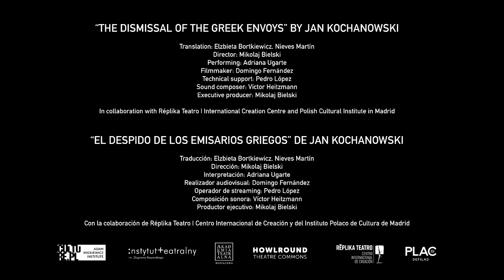The World Reads Jan Kochanowski from Madrid — Adam Mickiewicz Institute on Sunday 30 June 2019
Livestreaming The World Reads Jan Kochanowski from New York, Athens, Warsaw, London, Madrid, and Los Angeles on the global, commons-based peer-produced HowlRound TV network on Sunday 30 June.

Celebrations are being held for Jan Kochanowski, the great Polish Renaissance poet, organized by the Adam Mickiewicz Institute in Warsaw and HowlRound Theatre Commons in collaboration with Shakespeare's Globe Theatre in London, the NYU Skirball Center for the Performing Arts, REDCAT (the Roy and Edna Disney/CalArts Theater) in Los Angeles, the Athens & Epidaurus Festival in Greece, Réplika Teatro Madrid, and the Akademia Teatralna and Theatre Institute in Warsaw.

Kochanowski, highly educated and a major European man of letters, was versed in Greek, Latin and French but chose to write the majority of his work in Polish, in accordance with Renaissance trends for writing in the vernacular. His sole drama, the first play ever published and printed in Polish, ”The Dismissal of the Greek Envoys (1578)” explores the moment before the Trojan War when the aims of the state either clash with or conform to particular views on politics, morals, rationality and recklessness.

The play's dialogue, spoken by the characters of Cassandra, Ulysses and the Chorus (in excellent new translations into English, Greek, and Spanish), warns the king that those "to whom the human flocks consigned" are responsible and accountable for their misdeeds and corruption, since their primary function is to work pro bono to "ensure [the public] is safe and sound." These words resound universally and relevantly today, both on levels of local politics as well as at the level of our global climate catastrophe, to give one obvious example. Excerpts from the play will be staged on Sunday 30 June 2019 in six cities across five time zones, read by actors and activists in their respective languages.

The Los Angeles and New York presentations will be done using Bill Johnston's excellent translation "The Envoys".

HowlRound Theatre Commons is partnering with the Adam Mickiewicz Institute to provide the livestreaming infrastructure for all six presentations.